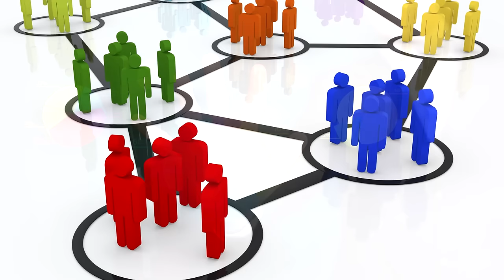КАК СТАТЬ ИНТЕРЕСНЫМ СОБЕСЕДНИКОМ